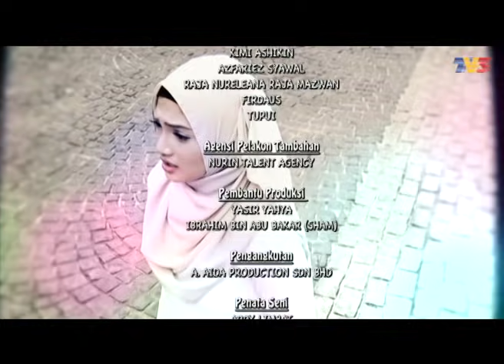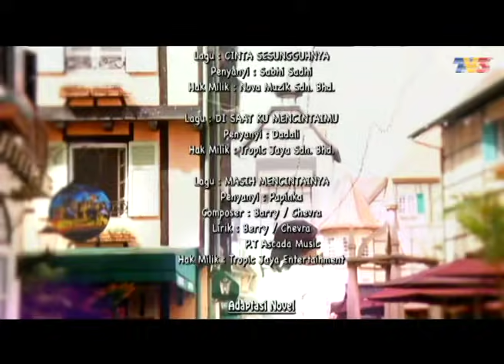Bukan Isteri Sempurna | Episod 5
Nina telah diperkosa oleh Danish Arham, kembar kepada Daniel Arman. Apabila Danish Arham melarikan diri, Daniel Arman terpaksa menggantikan tempat abang kembarnya dengan mengahwini Nina. Datuk Zainuddin yang bersangka buruk dengan Nina telah melemparkan pelbagai tuduhan terhadap Nina sehingga Nina melarikan diri. Lima tahun berlalu. Nina bertemu semula dengan Daniel Arman apabila syarikat tempat dia bekerja bergabung dengan syarikat Daniel Arman dan dia tidak dapat mengelak apabila jawatannya bertukar daripada menjadi setiausaha Zachary kepada PA Daniel Arman. Namun begitu, Daniel Arman tidak pernah membenci Nina. Nina pula tidak pernah mengharapkan cinta Daniel Arman kerana dia sedar hakikat dirinya yang tidak sesempurna wanita lain .

Pelakon: Dazrin Kamarudin, Atikah Suhaime, Arash Mohamad, Aleza Shadan, Mimi Ernida, Zulkifli Ismail, Afzan A. Rahman, Keena Wahab, Khatijah Tan